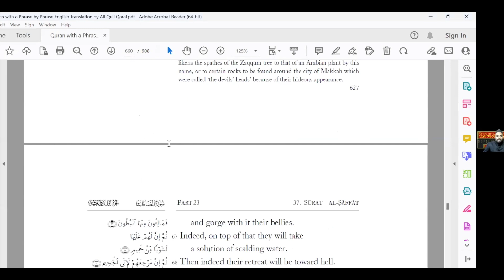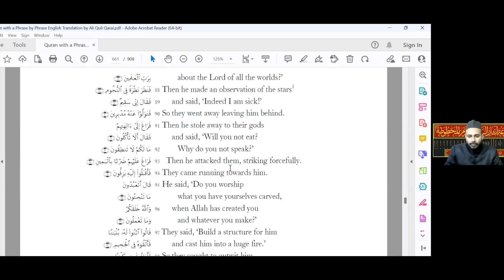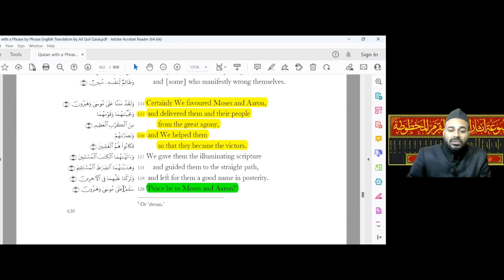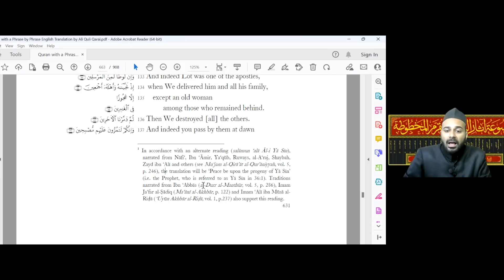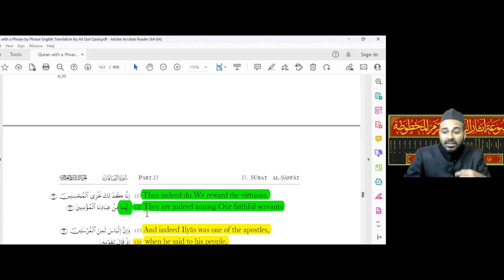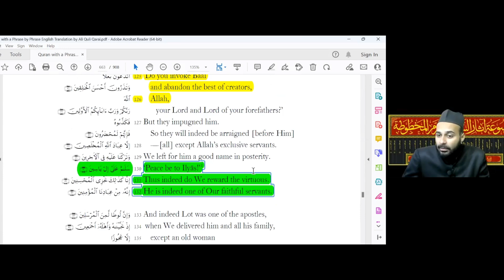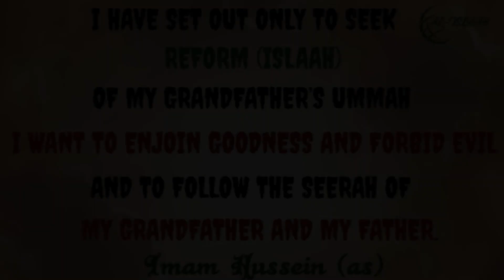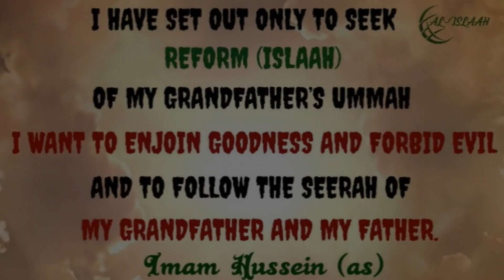Meaning of Ilyasin OR Aale Yaseen in 37: 130 and other Questions Answered | Muharram 2023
CHAPTERS:
0:00:00 Brief remarks and comments by the moderator viz the format of this session
0:01:22 Question on if ilyaseen refers to the progeny of Holy Prophet that is Aale Yaseen
0:02:53 The Ghulaat tried to forcefully attribute verses to elevate the station of Imams
0:04:11 The previous verses show how they relate to the specific persons in discussion
0:07:44 The verse uses he entailing a singular pronoun so it can not refer to any progeny
0:11:26 Would it make sense if the verse was referring to the progeny of the Prophet
0:12:34  In other Mutawattir recitations Aale Yaseen is another way of saying ilyaseen
0:14:08 Ahlalbayt have their own merits so there is no need to plug merits on them
0:15:53 Is the event of Mubahela authentic in regards to who escorted the Holy Prophet
0:19:46 Is Hadith Kisaa authentic and is the core event reliable with regards to Panjatan
0:21:21 Does the verse of Wilayah and those who give Zakaat in Rukoo refer to Imam Ali
0:26:55 How reliable is the narration we hear regarding the two children of Hazrat Muslim
0:29:41 Was Imam Ali divinely appointed and should he have been the first successor
0:39:49 How was the mission of Imam kept alive by the later Imams of the Ahlalbayt
0:40:36 Does Imam Hussein require anything from us today as he is already successful
0:42:40 As per the verse of Mubahela does Imam Ali become a part of the Holy Prophet
0:49:20 God always chooses leaders so how can there not be a leader after the Prophet
0:54:38 How many daughters did the Holy Prophet have and were two married to Uthman
1:00:04 What is the right approach when it comes to defending the issue of Al Aqsa
1:03:20 Does Zibhin Adheem have a higher value and does it refer to Imam Hussein
1:09:09 Is the narration of Hazrat Ali Akbar seeing the Holy Prophet whilst dying authentic
1:10:13 Why did Imam Hussein prepare to go to Kufa when he was advised not to go
1:11:28 Was not the event of Karbala already ordained by God so it just had to happen
1:16:12 Are there more avenues where a seeker can get answers on various questions
1:19:46 Is it a good approach to follow what is common between the Sunnis and Shias
1:23:47 Is the verse of zakaat in rukooo exclusively for Imam Ali and not other Sahabas
1:27:02 How did Imam Hussein manage to strategize the battle against a large army
1:34:01 Does Dhalikal Kitaab in Sura Baqara mean this book or does it mean that book
1:38:42 When Quran says to wash till the elbows does it mean upwards or downwards
1:40:45 Why are we crying for Imam Hussein if he is no longer suffering any kind of pain
1:45:14 Closing remarks by the Moderator and appreciation for this informative Session

Live Q&A with our distinguished scholar, Dr. Syed Ali Hur Kamoonpuri, and respected Moderator Al Hajj Samir Bhai Kermali

Dr. Syed Ali Hur Kamoonpuri starts by giving a detailed answer and explanation about the meaning of the word Ilyasin or Aale Yasin which appear in 37: 130 of the Quran. He debunks sectarian Ghuluww based exegetical efforts to artificially plug in the Prophet's progeny (as) into this verse despite it clearly not having anything to do with them.
The Sayyid then proceeds to answer a host of other insightful and useful questions in this live session, hitting various topics which are of interest to our community members from diverse backgrounds across the globe.
The Session was held on the night of Sunday 30th July, 2023 (11th Muharram, 1445 AH) at the end of our Muharram Series.